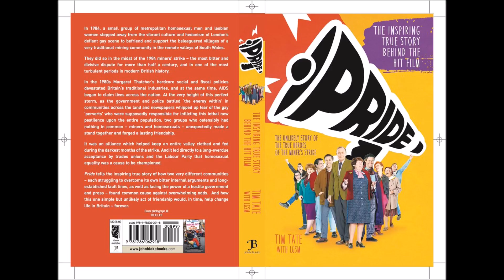Pride - Remembered By Gethin Roberts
Gethin Roberts tells the true story of the events depicted in the 2014 film Pride and now the book of the same name written by Tim Tate.

Gethin was a member of Gays and Lesbians Support the Miners in the United Kingdom. GLSM was famously depicted in the 2014 film Pride and Gethin's role was played by Irish actor Andrew Scott. GLSM was an alliance of lesbians and gay men who formed in support of the striking British miners during the year-long UK miners strike of 1984–1985.

Gethin shares his memories of campaigning with GLSM in the 1980s and also shares his thoughts on both the film Pride and the recently written book. He recalls the Pits and Perverts concert which was headlined by Bronski Beat which was the largest fundraising event organised by LGSM. Gethin discusses also his views on today's activism as well as the legacy of LGSM.